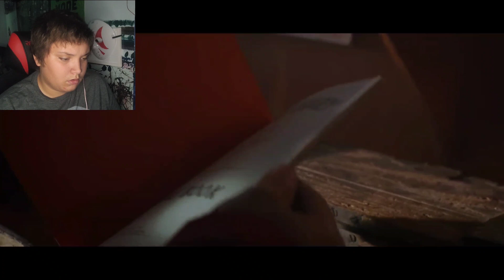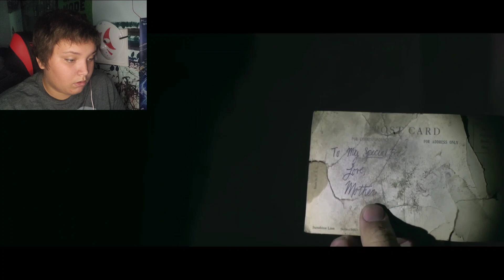Happy Friday the 13th!|Frightening Friday #26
Jason is BACK yall!